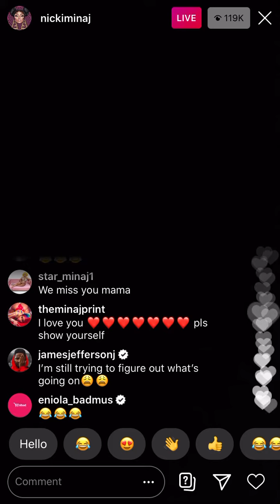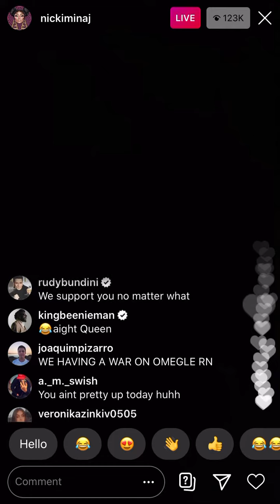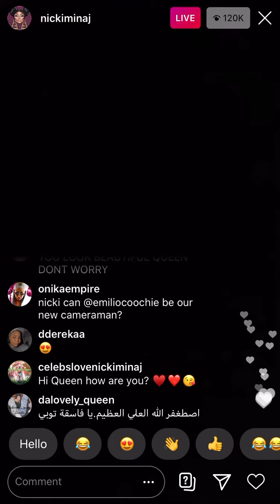Nicki Minaj Instagram Live (7/30/20)